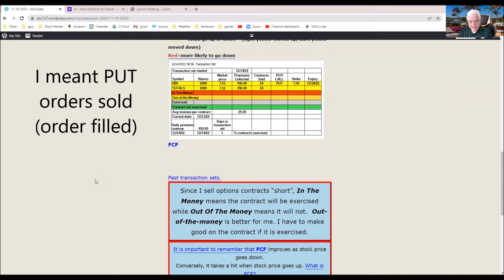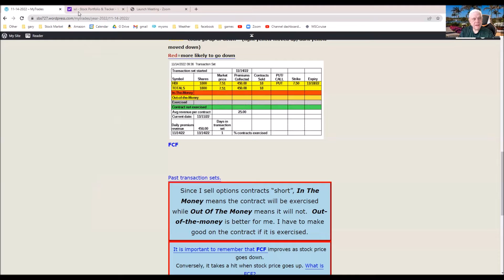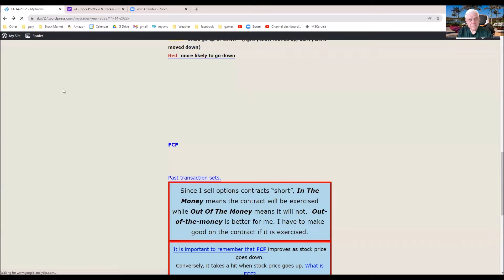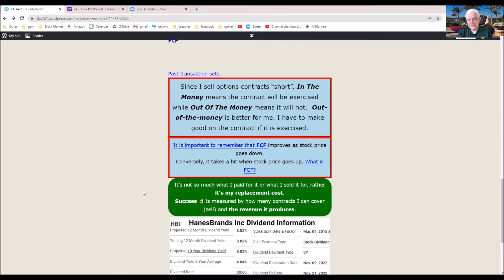11/14/2022 Orders Filled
Selling covered option contracts